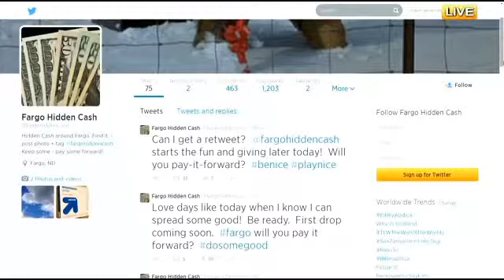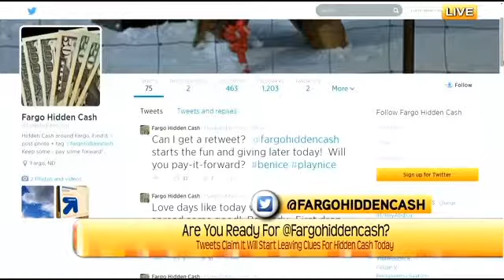Chris & Andrea June 2